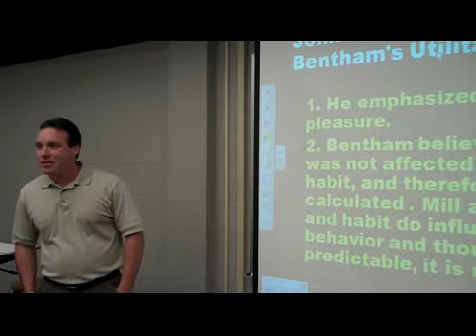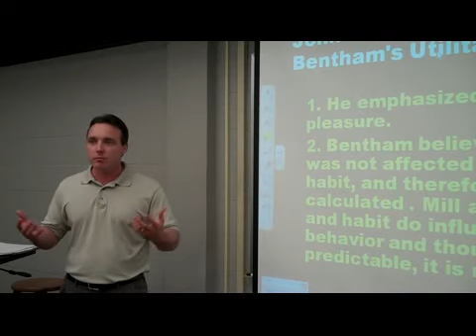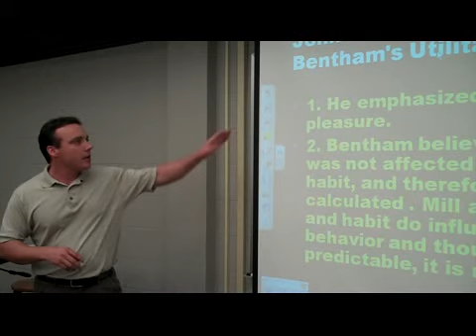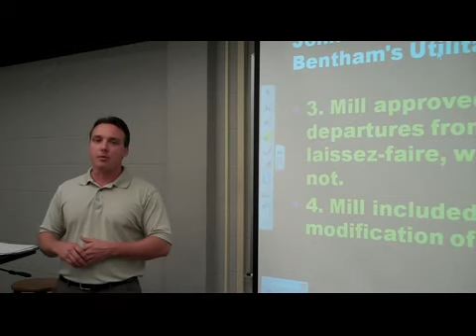Module4:Lesson1-4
political philosophy4(Utilitarianism-part4).flv